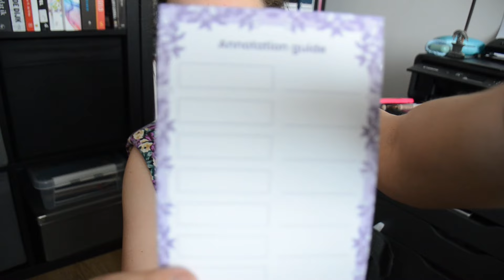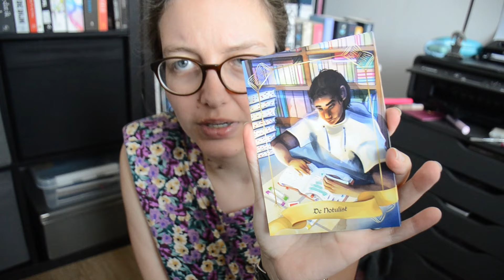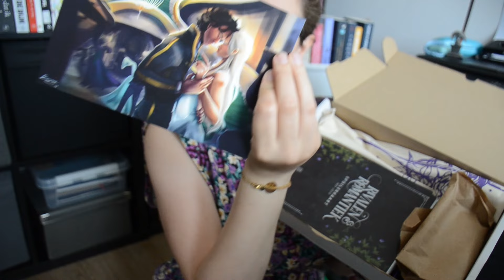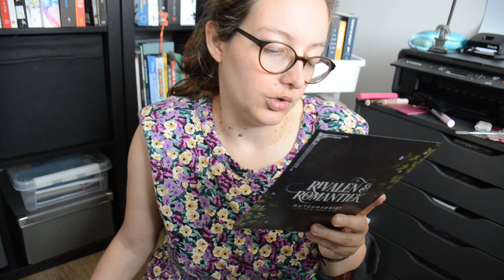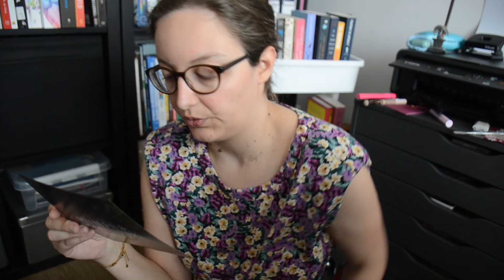Unboxing boekenbox mei 2024 || Elinnee94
Hallo iedereen,
Het is weer tijd voor een Boeken-video. In deze video deel ik de boekenbox voor de maand mei van So many pages. Ik heb nu voor de 3e maand een boekenbox besteld.